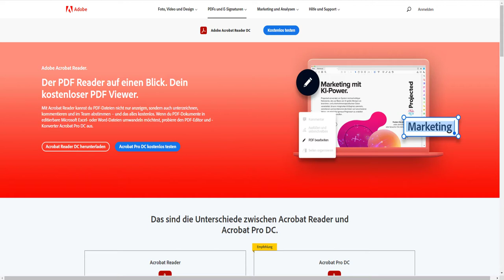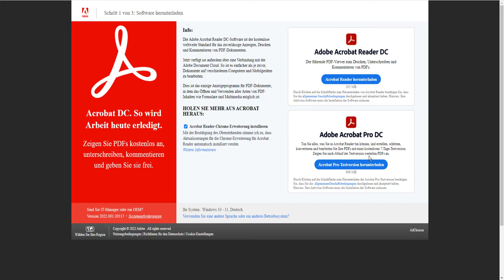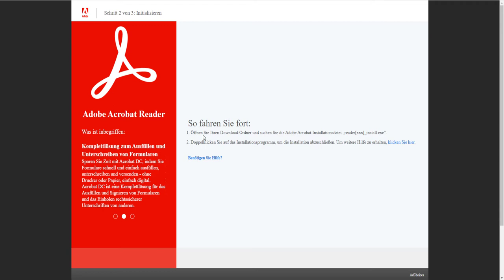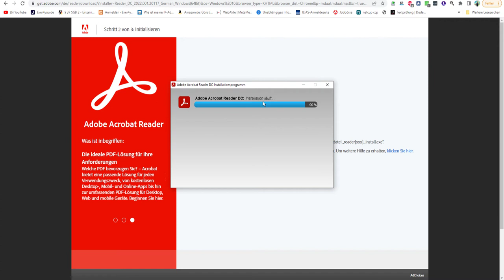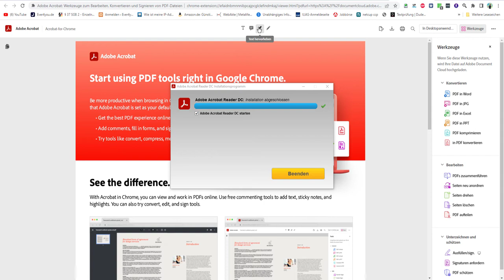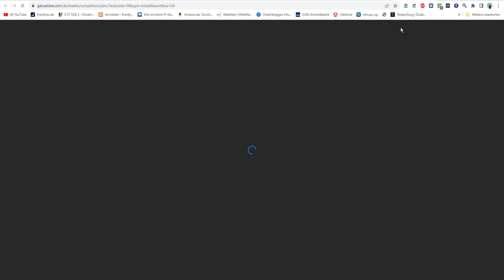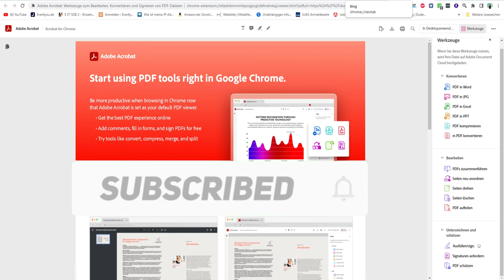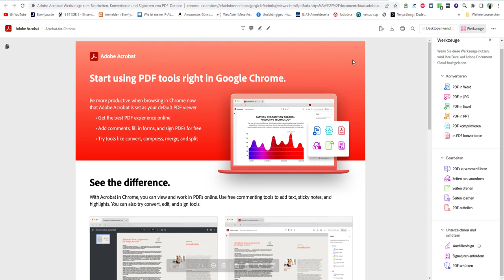Adobe Acrobat 2022 - Installationsanleitung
In diesem Video erfahren Sie, wie Sie Adobe Acrobat Reader richtig installieren können, samt Google Chrome Erweiterung. 👨‍🏫